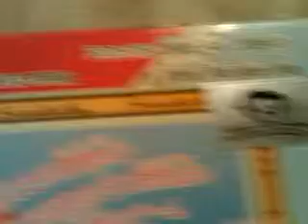Have you seen a Sailor Moon Marmalade Boy -Box-?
(Platonic Interest) You have now!